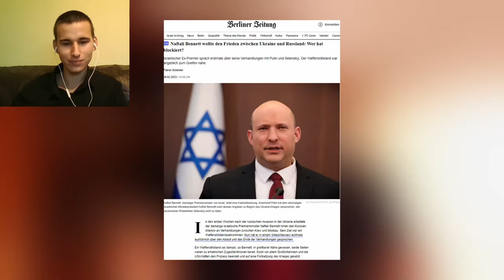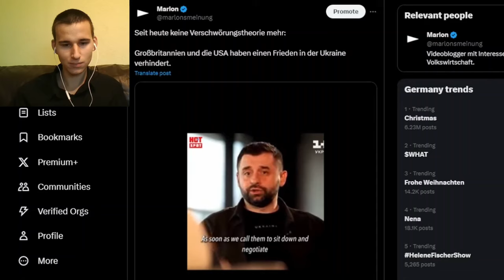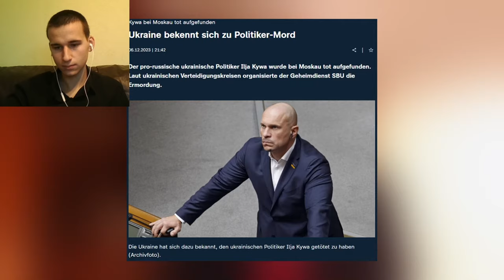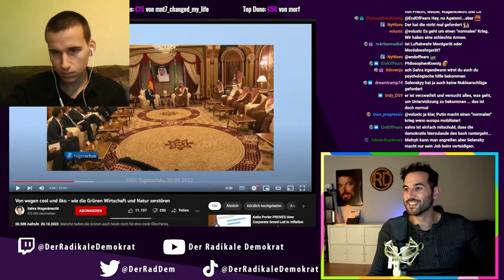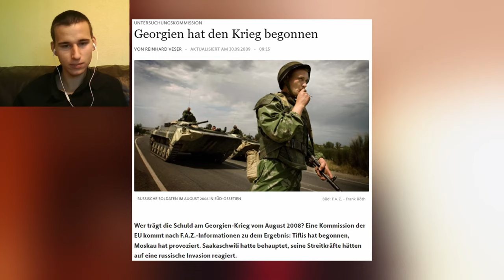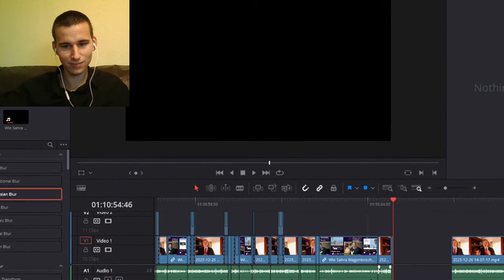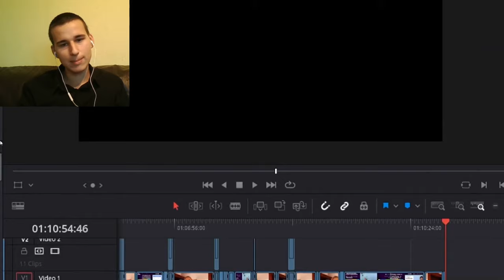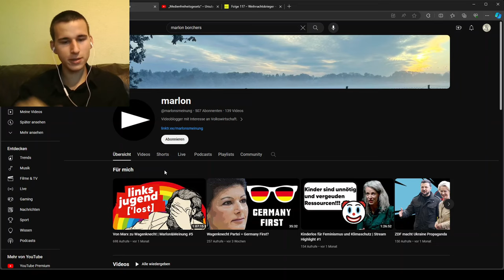Dara, der Kriegstreiber | Reaktion auf Marlon